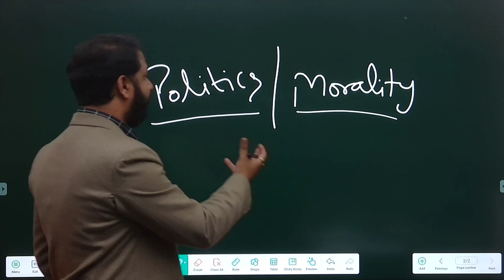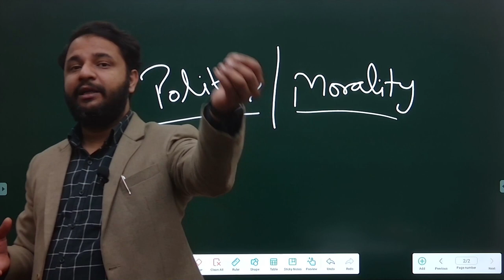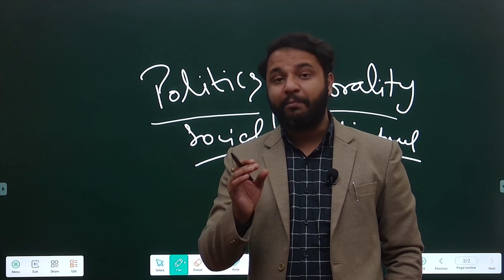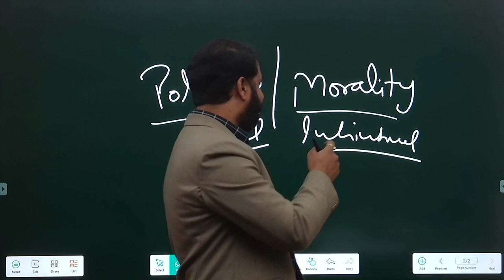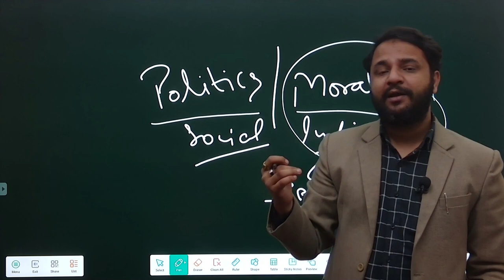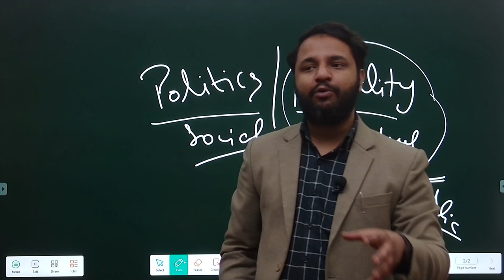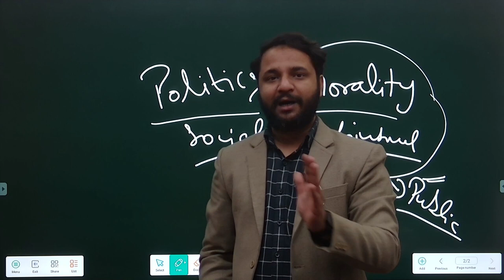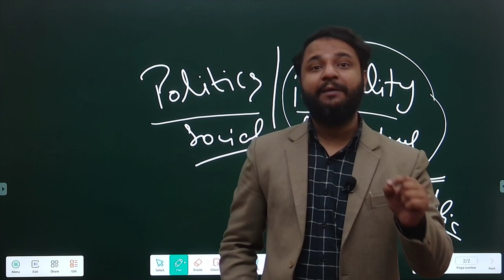CUET Political Science 2024 | Niccolo Machiavelli Political Thought by Anurag Sharma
Are you preparing for the CUET Political Science exam in 2024? Dive deep into the profound insights of Niccolo Machiavelli's political thought with this comprehensive lecture by Anurag Sharma. In this video, we dissect Machiavelli's influential ideas that continue to shape political theory and practice.

This tutorial specifically caters to CUET 2024 aspirants, offering a detailed analysis of Machiavelli's key concepts and their relevance to political science examinations. From "The Prince" to "Discourses on Livy," we unravel Machiavelli's strategies, principles, and their application in contemporary political scenarios.